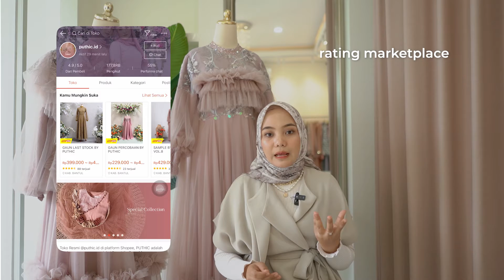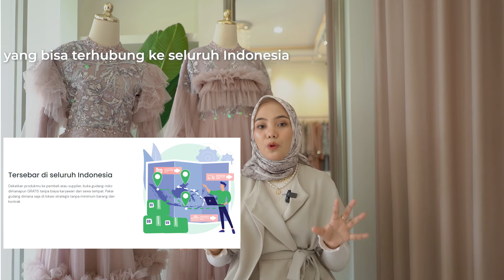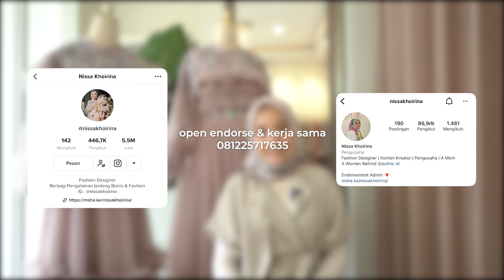Pengalaman 4 Tahun Terjun di Bisnis Fashion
Cocok untuk pemula dan kalian yang sedang mengembangkan bisnis tapi mau memangkas biaya? Hanya dengan 1 aplikasi aja udah bisa bantu kalian untuk menjalakan bisnis dengan santai, apalagi sudah didukung dengan integrasi ke seluruh marketplace dan terkoneksi dengan semua jasa logistik/pengiriman, dimana hal ini dapat membuat seller semakin mudah, nyaman dan untung dalam berjualan di marketplace dan tentunya membuat BISNIS kalian MAKIN EASY dong.

Untuk teman-teman yang mau mulai mengoptimalkan bisnisnya dengan Crewdible, bisa langsung download Aplikasi atau daftar di dan khusus di bulan Mei - Juni ini, Crewdible lagi ada promo free gudang online untuk 10 Transaksi pertama dengan menggunakan Kode NISSA10. So tunggu apa lagi!